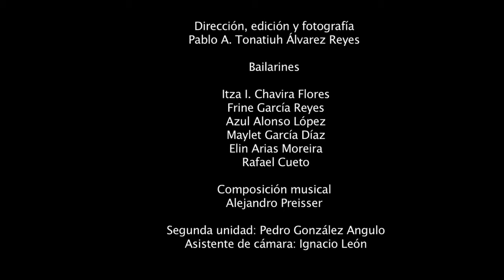Alejandro Preisser Video danza RESPIRO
Video danza sobre como la ciudad de México puede volverse asfixiante, y la danza darnos un respiro en medio de ella. Así celebramos el día internacional de la danza 2016.

Dirección, edición y fotografía
Pablo A. Tonatiuh Álvarez Reyes

Bailarines

Itza I. Chavira Flores
Frine García Reyes
Azul Alonso López
Maylet García Díaz
Elin Arias Moreira
Rafael Cueto

Composición musical
Alejandro Preisser

Segunda unidad: Pedro González Angulo
Asistente de cámara: Ignacio León